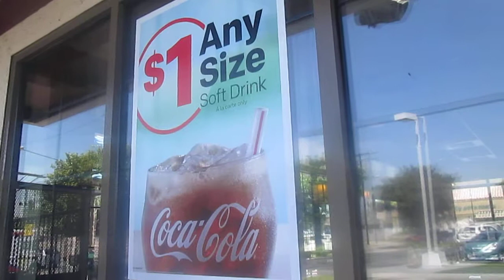McDonald's $1.00 Any Size Soft Drink! Any Size??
Would You Look At That?